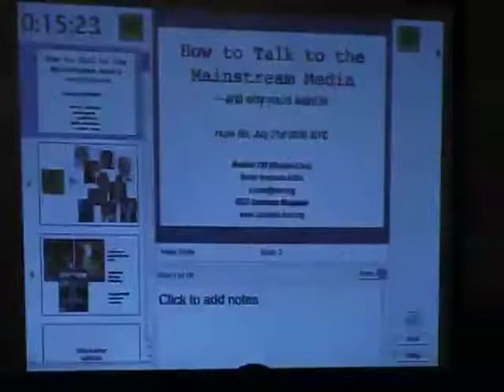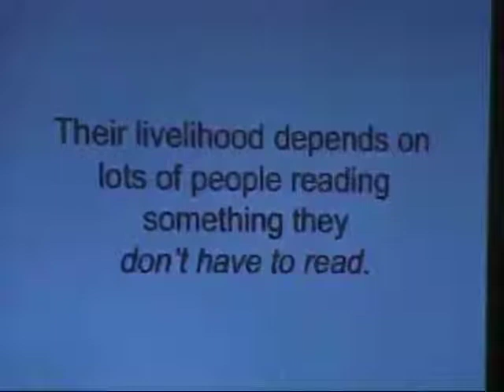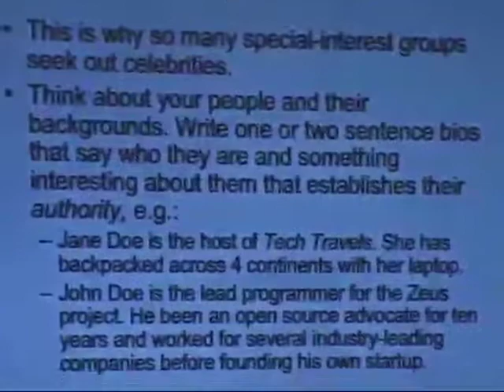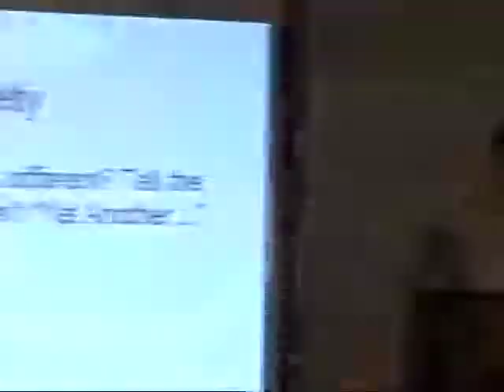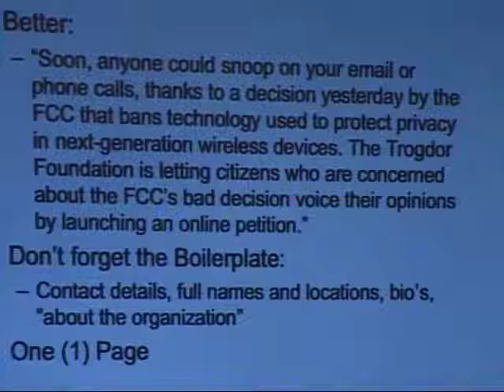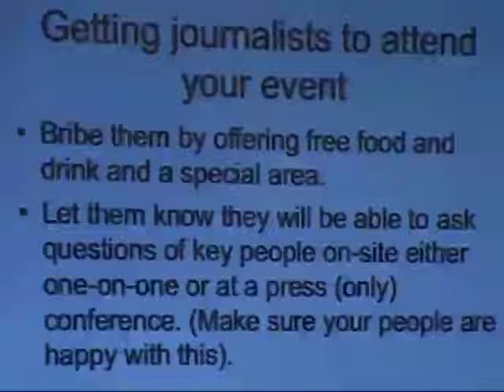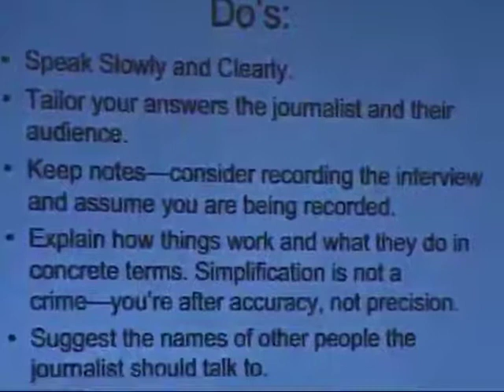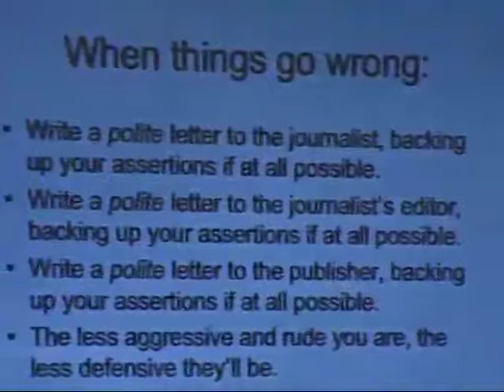HOPE Number Six (2006): How to Talk to the Mainstream Media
Friday, July 21, 2006: 10:00 pm (Area "B"): Blogs, vlogs, podcasts, RSS, even old school web sites and mailing lists - there's never been more ways for hackers to get their message out. So why bother dealing with the Mainstream Media? Because that's where the audience is. Only a tiny percentage of blogs have sizable audiences and even the biggest of those are dwarfed by the audiences for TV news, mainstream media websites, or the circulations of the larger dead-tree newspapers and magazines. If you're interested in getting your point across to as many people as possible, this talk will improve your chances by telling you what professional journalists want and why, how you can help give it to them, as well as what pitfalls to avoid.

Hosted by Stephen Cass